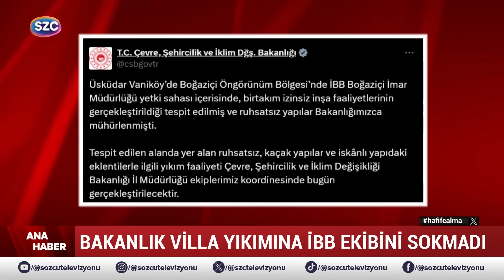Murat Kurum ve Ekrem İmamoğlu Arasında Yüksek Gerilim! İmamoğlu Bu Sözlerle Meydan Okudu!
Digiturk: 60
D-smart: 93
Turkcell TV Plus: 69
Tivibu: 69
Türksat Kablo TV: 76